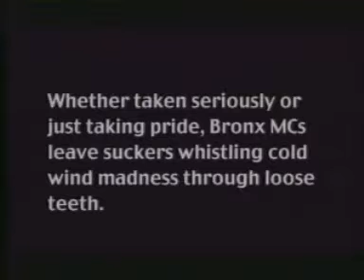Lord Finesse vs Percee P